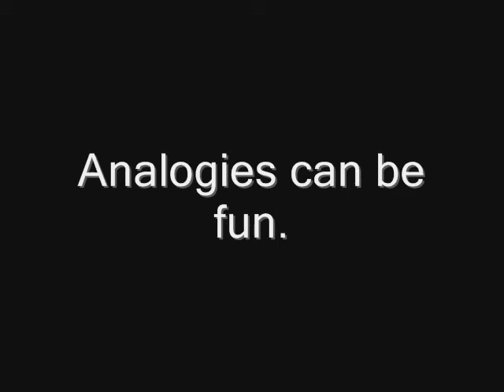Broken Linc -- Fragment 71: Life Sentences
Amazing how different the criminal justice system is in Canada vs. the U.S.